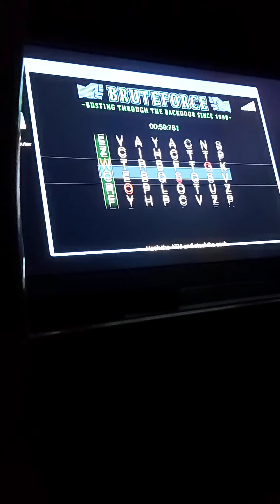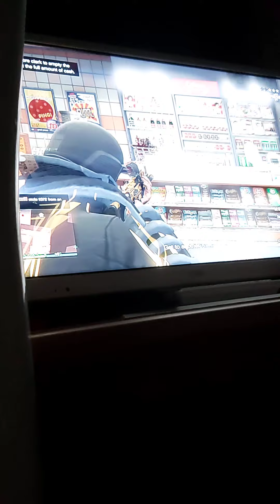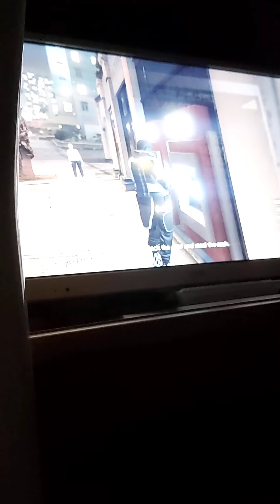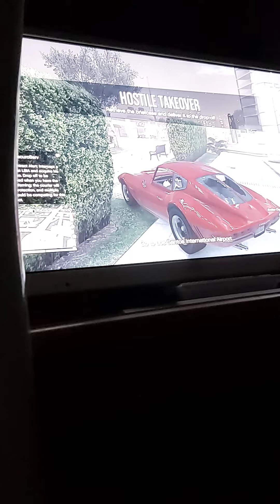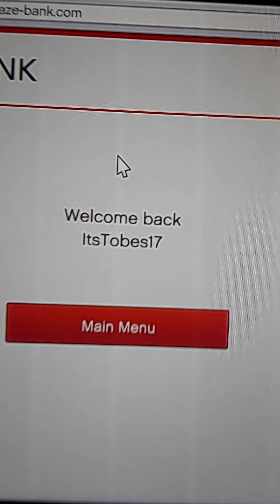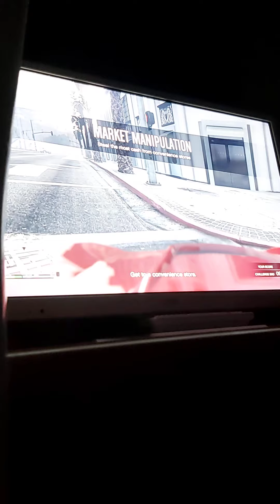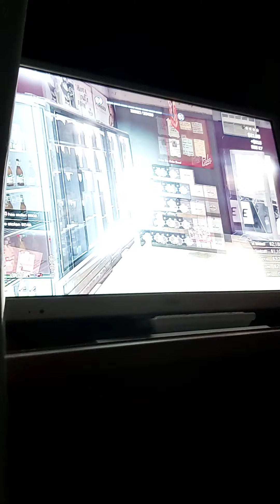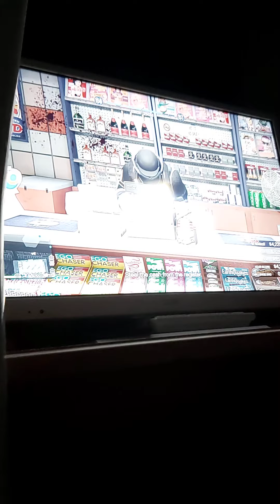Grinding Money And Helping My Friend (GTA ONLINE)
And add me xbox my GT is ItsTobes17